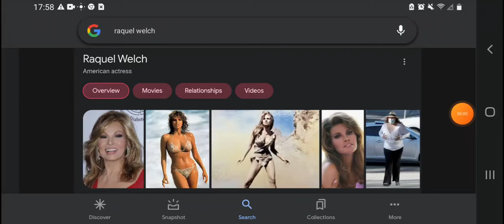Happy 82nd Birthday Raquel Welch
Raquel Welch Was Born On September 5, 1940